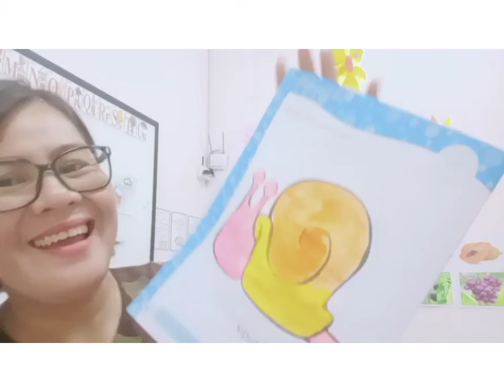Mewarnai gambar menggunakan kuas